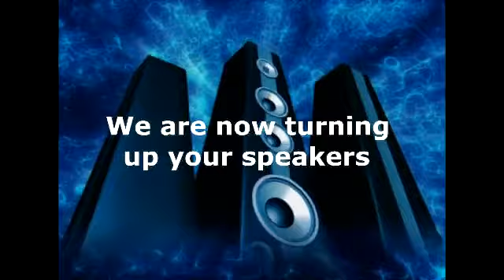Blue Plate Cafe Plainville CT